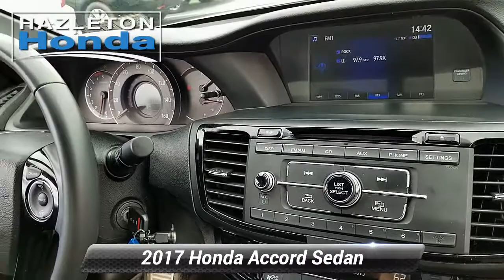Used 2017 Honda Accord Sedan Sport SE, Hazle Township, PA ZH2543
Hazleton Honda

Excellent Condition, CARFAX 1-Owner, LOW MILES - 13,743! WAS $20,647, EPA 34 MPG Hwy/26 MPG City! Heated Leather Seats, CD Player READ MORE!KEY FEATURES INCLUDELeather Seats, Heated Driver Seat, Back-Up Camera, iPod/MP3 Input, Bluetooth, CD Player, Aluminum Wheels, Dual Zone A/C, Heated Seats, Heated Leather Seats Rear Spoiler, MP3 Player, Remote Trunk Release, Keyless Entry, Steering Wheel Controls. Honda Sport SE with White Orchid Pearl exterior and Black interior features a 4 Cylinder Engine with 189 HP at 6400 RPM*. Serviced here.VEHICLE REVIEWSnewCarTestDrive.com's review says "The Accord delivers an excellent ride and nicely balanced handling. Road manners rank as stellar. Unlike some electric power steering systems, Honda's inspires confidence, offering good centering and largely linear weighting.".PRICED TO MOVEReduced from $20,647.SHOP WITH CONFIDENCEAutoCheck One OwnerBUY FROM AN AWARD WINNING DEALERHazleton Honda POWERED BY LITHIA is the newest Honda dealer in Pennsylvania selling and servicing new and used Honda cars. Our helpful staff will assist you to search our broad inventory and find the right new or used car for you. We offer the best prices to promote sales as well as a great maintenance care program to retain our clients.Plus tax, title & license. Doc fee of $144.00 not included in price. On Approved Credit.

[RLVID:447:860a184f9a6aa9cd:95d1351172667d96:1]